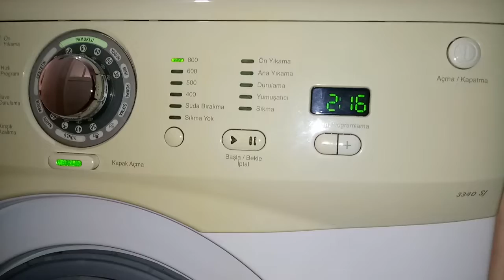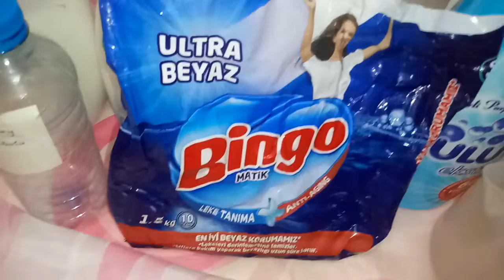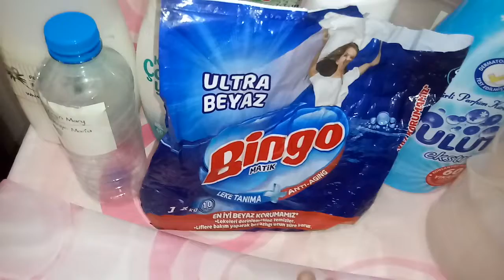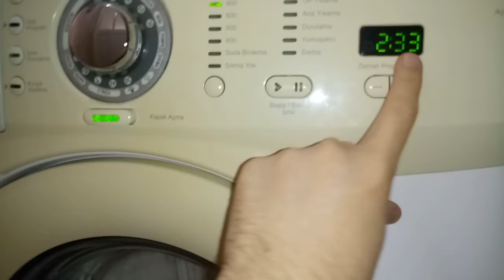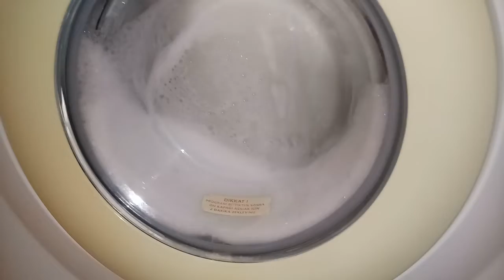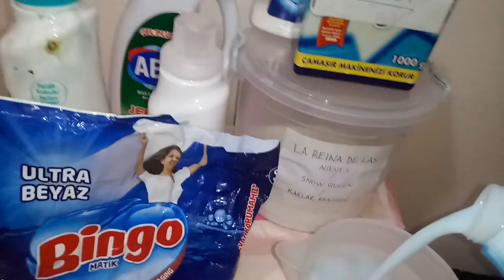❄💎Review Bingo Ultra White Vollwaschmittel / Virgin Mary Softener / Pillow wash / Part 1💙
Marka göründüğü için mecburen reklam yapmasam da